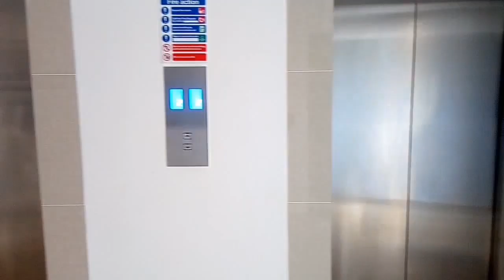The Alma by Cytonn Investments. 2 Bedroom unit to let /sale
This 2 Bedroom apartment is available for both rental and sale. Some of the special amenities include :

1. Back up generator
2. 2 high speed lifts for every block
3. Borehole water to supplement the city council water
4. Fiber internet connectivity
5. Swimming pool
6. A retail center
7. Bio digester
8. Pets are allowed
9. Spacious rooms with wide windows to allow maximum light
10. Lounge balcony fitted with aluminum sliding doors allowing great view of Ruaka town and Runda Estate.
11. 8 seater dining set

Prices are as follows:
* Rent per month is Ksh 45,000
* Sale price is 10.5 m for the 2BR unit

For viewing, booking or any other enquiries kindly call or what's app me on 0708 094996